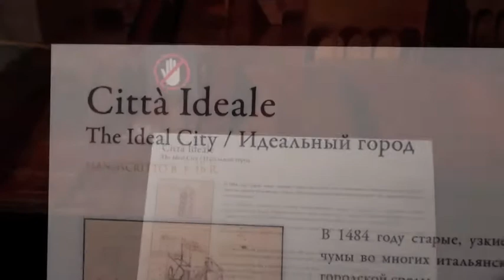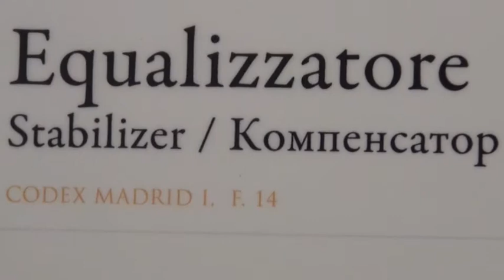"Genius da Vinc" Exhibition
Curators took over 10 years to put together this exhibition of works created and inspired by the famed Leonardo da Vinci. On display at the Vetoshny Space are devices based on ideas detailed in da Vinci's journals and reproductions of some of his most famous paintings, including the Mona Lisa. Exhibit runs to July 1, 2012. 13 Vetoshny Pereulok. M. Ploshchad Revolyutsii.